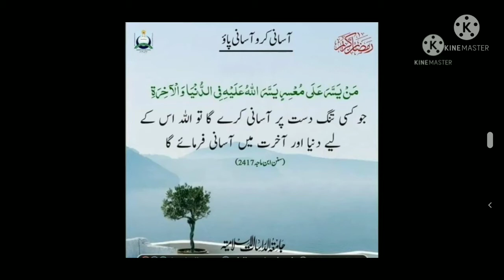Kofta Curry Recipe | Kofta Ka Salan | Dawaton wala koftay ka salan| Anda kofta curry by Sana's Menu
kvAssalam o Alaikum
viewers aaj Sana's menu me hm ny bnaya Hy bohat hi mazedar or lajawab recipe

koftaCurry bnanykatreeka
Do try plz if you like my video then
Thanks 😊
FOLLOW ME ON
SNACK Video: Sana.menu